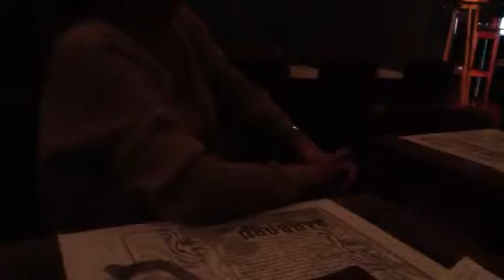El Show de Charly Pintos y Ali (Bárbaro Bar)